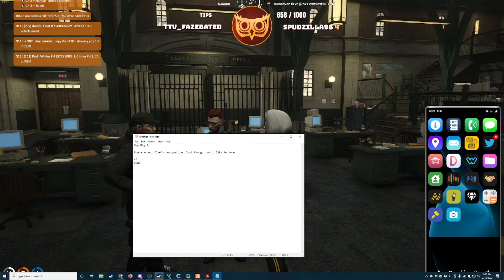Bundy's Message To Toretti About Cleo's Resignation | Nopixel 3.0